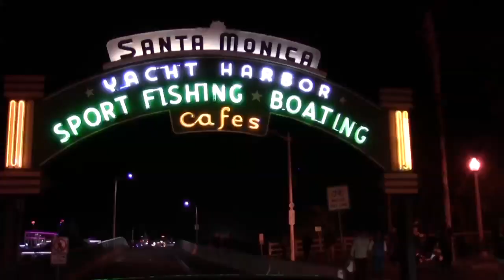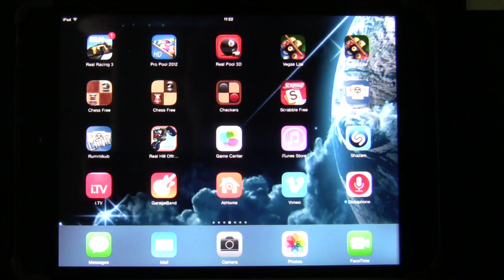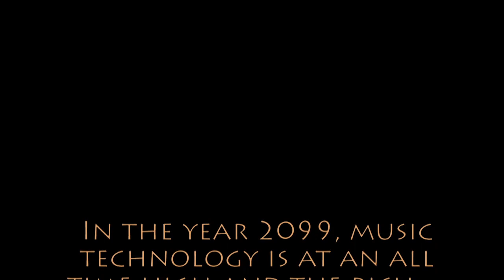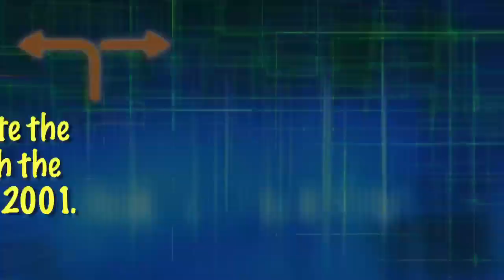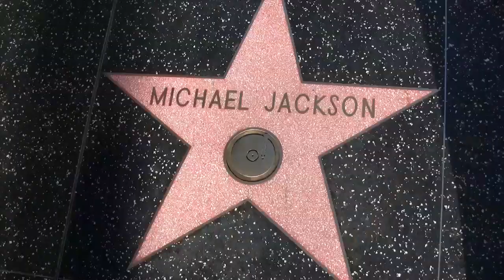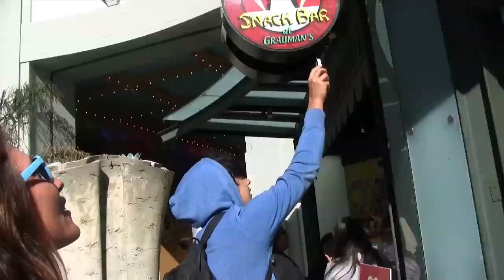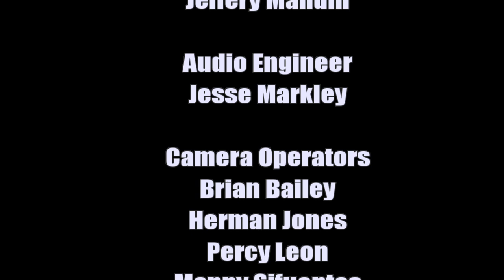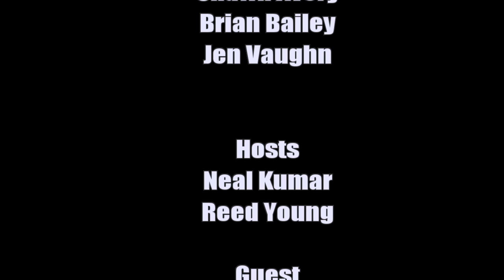Turned Up Tech - Episode 2 "Turned Up Music"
"Turned Up Tech" is an upbeat, comedic show about innovations in technology.  Exploring the latest in the world of Technology, Mobile Devices and New Media.  The Turned Up Tech Team hits the street of Hollywood to find out the latest "Happinin Apps."  In studio interviews and tech demos explore the theme of the week.
Produced in the Cinema/TV Department at LACC.